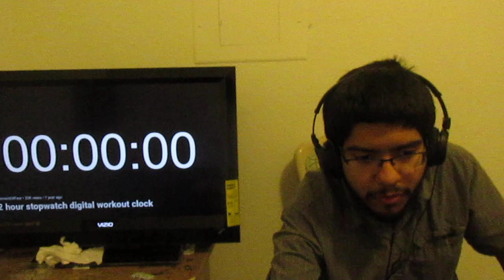Hachigatsu no Cinderella Nine 八月のシンデレラナイン Episode 1 Live Reaction!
This was okay.